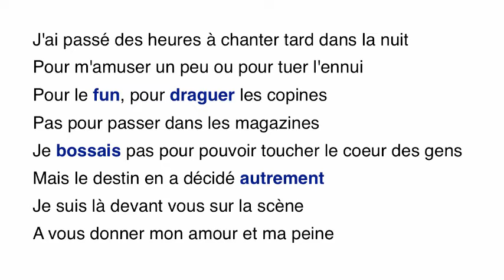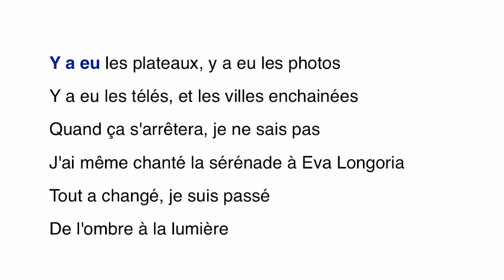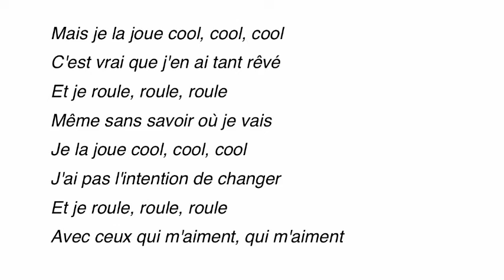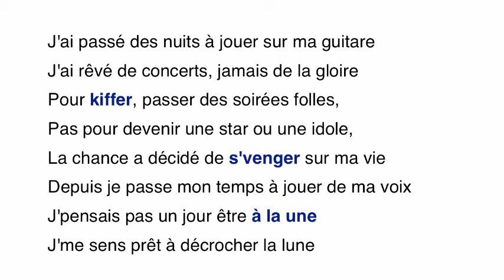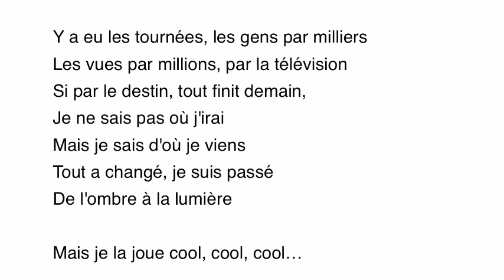Frances com Musica Cool de Kendji Girac